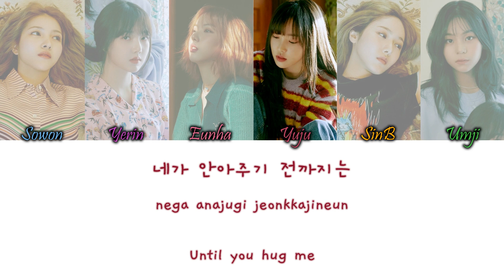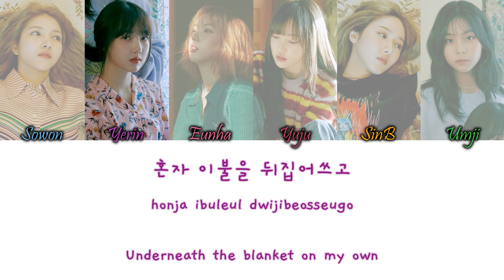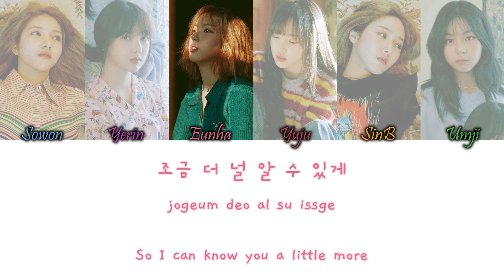GFriend (여자친구) – Dreamcatcher Han/Rom/Eng Colour Coded Lyrics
ND (여자친구) – Dreamcatcher Colour Coded Lyrics Hangul, Romanization and English Lyrics

COLORS:
Light Blue - Sowon
Purple - Yerin
Pink - Eunha
Dark Red - Yuju
Orange - SinB
Green - Umji

credits:
han, rom and eng from wujumagic